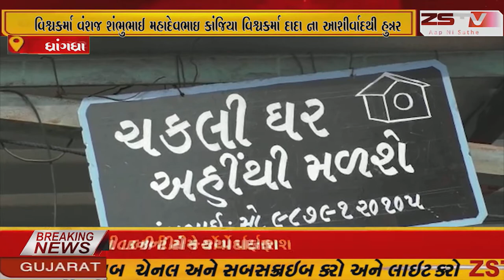વિશ્વકર્મા વંશજ શંભુભાઈ મહાદેવભાઇ કાંજિયા વિશ્વકર્મા દાદા ના આશીર્વાદથી હુન્નર અને કૌશલ્ય દ્વારા